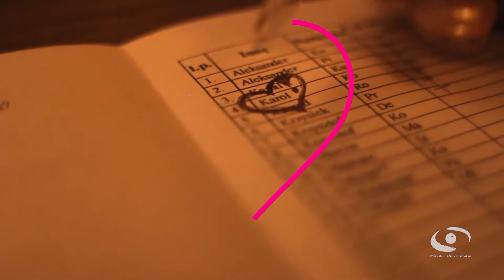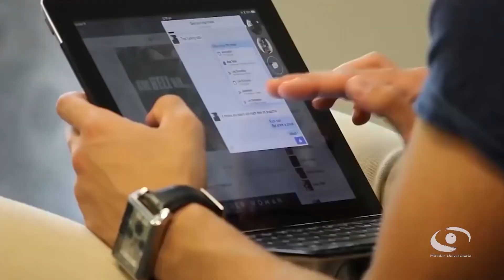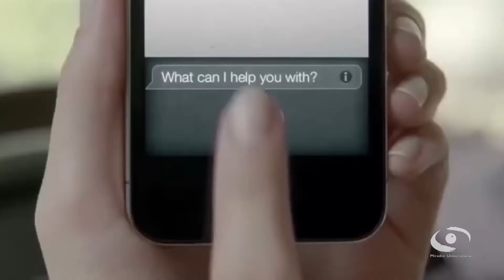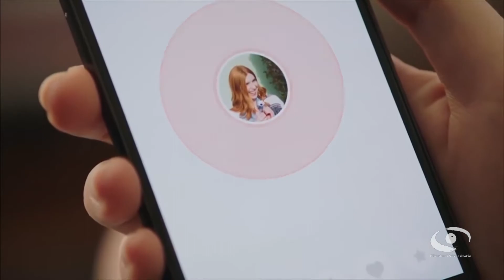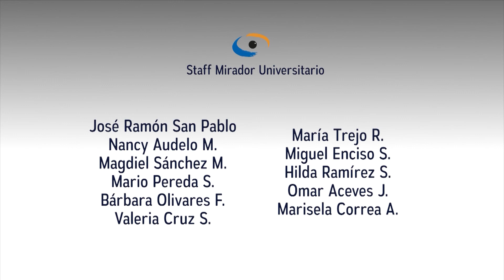1. Amores sólidos y amores líquidos en una época de incertidumbre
Primer Programa de la serie: Temas Actuales de la Sociedad Mexicana Temporada 10 en coproducción con el Instituto de investigaciones Sociales, presentando el tema: Amores sólidos y amores líquidos en una época de incertidumbre